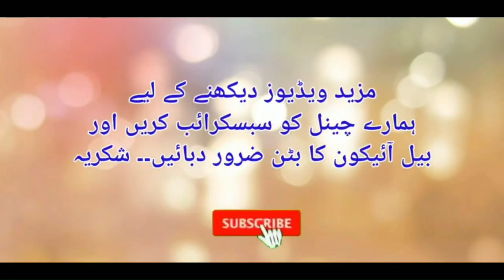Masana Ki Garmi Ka Ilaj | Burning Urine Issue | Bladder heat treatment | Dr. Fartash Sarwar